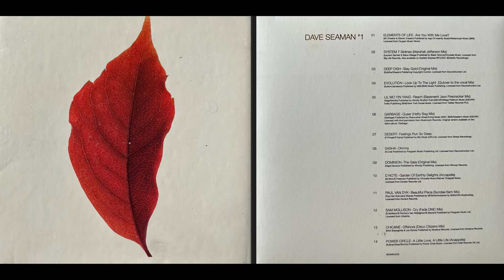Renaissance, the Mix, Vol.4 (Dave Seaman #1) (Classic Electronica Mix Album) (1996) [HQ]